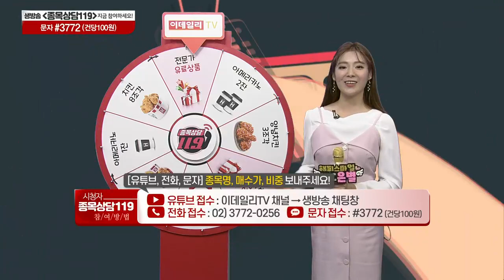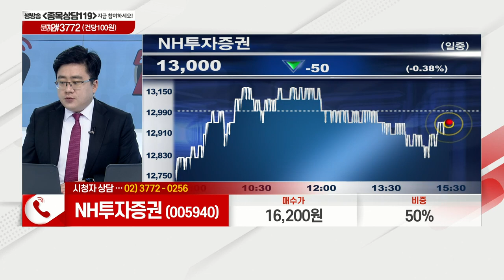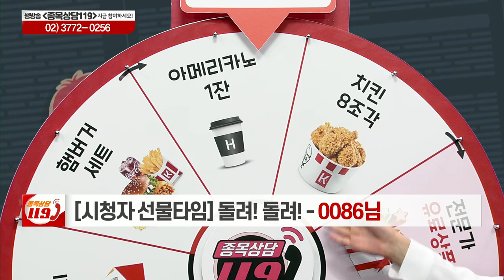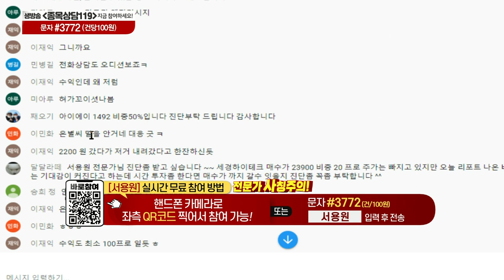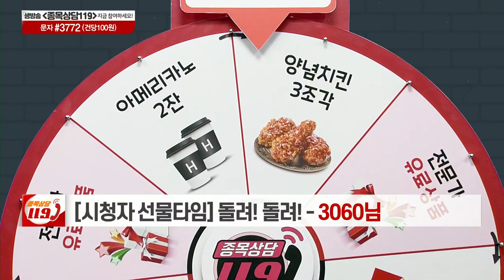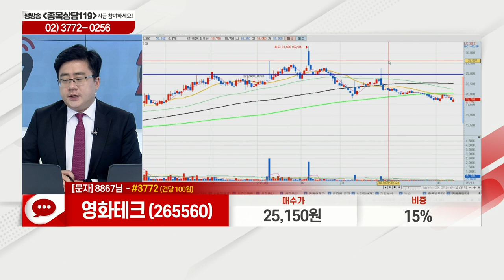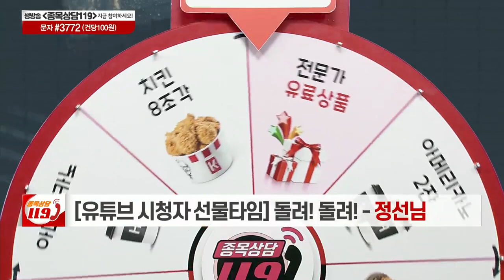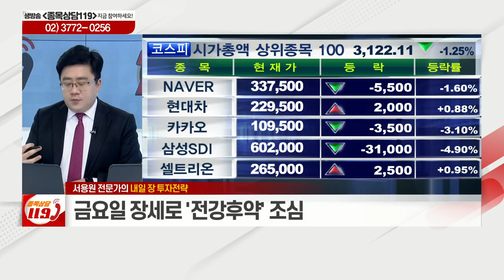NH투자증권, 서희건설, 테크윙, 나노스, 영화테크, 이마트, 대한전선_이데일리ON 서용원_종목상담 119 2부 (20210513)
# 서용원의 관심주 리뷰: 대한전선(001440)